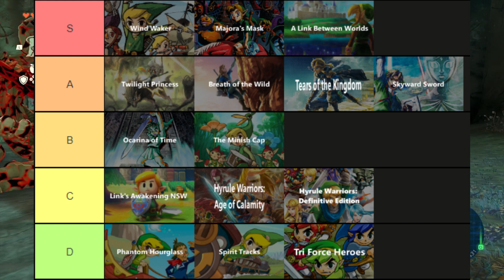The Tears of the Kingdom Experience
I played the game, and this is what I thought.

Music (all from Tears of the Kingdom):
- Korok Forest (Night)
- Rito Village (Night)
- Kakariko Village (Night)
- Goron City (Night)
- Gerudo Town (Night)